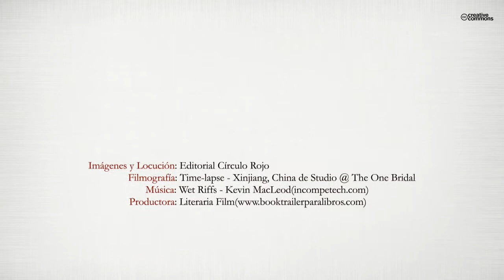A propósito (Booktrailer) - Editorial Círculo Rojo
Autor: Angel L. Montilla Martos.
Este libro se sitúa en la larga tradición de la Biblia, el Quijote, el Satiricón, Alicia en el país de las maravillas, El libro de la almohada,
Los poemas que lo forman llegaron a propósito de cualquier evento, lectura o vivencia y fueron ocupando mi tiempo sin que nadie los llamara, ni los invitara. Hubo días, semanas, en los que no se dignaban aparecer. Y hubo tardes que venían en panda, como tordos veleidosos, como lluvia de abril o como las malas noticias. Los fui acomodando como pude, pero llegó un momento en el que ya fueron demasiados y se hartaron de estar agazapados en libretillas y discos duros. Por eso los libero ahora
y se los entrego a ustedes.
Los he peinado un poco y les he dado una especie de orden entre discutible, cuántico y esotérico, como el de algunos de mis anteriores poemarios. Marca de la casa, estilo, si quieren; manía a secas.
El verso libre, el haiku y la métrica popular castellana se entremezclan formando un todo, cuyo nivel de compatibilidad y coherencia solo lo decidirá el público, la crítica especializada o la posteridad. O ninguno de ellos.
Quizá el autor confíe demasiado en las virtudes del pensamiento lateral, del koan zen, del caos como semilla de la creatividad... y en la benevolencia de sus lectores.